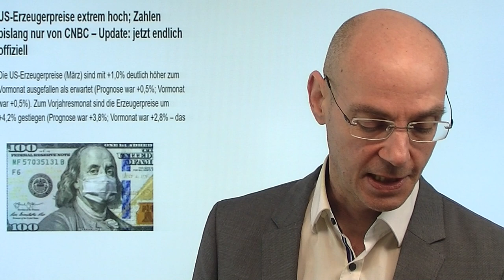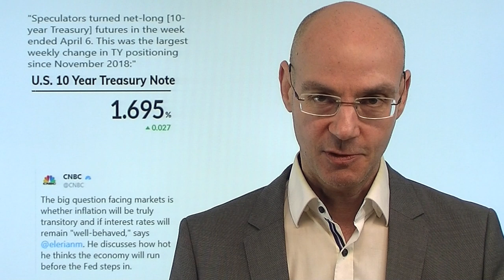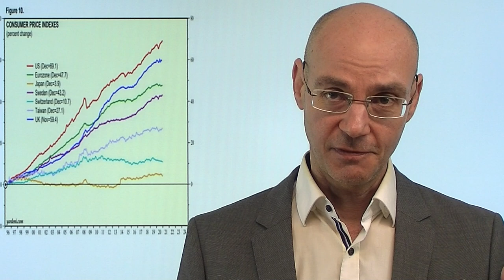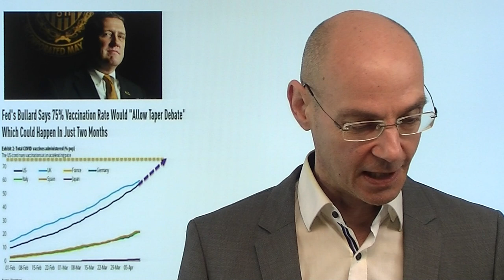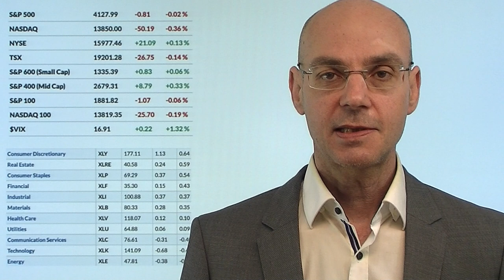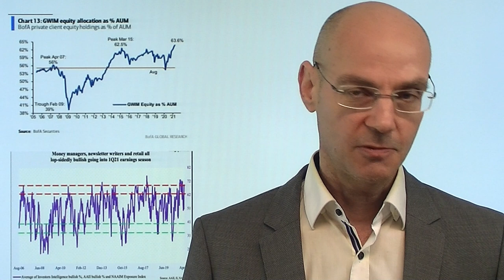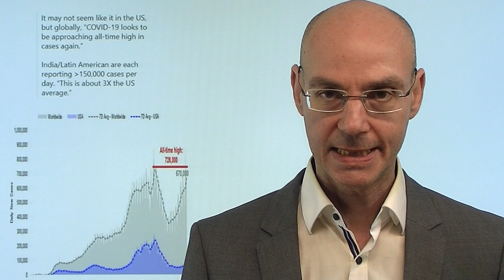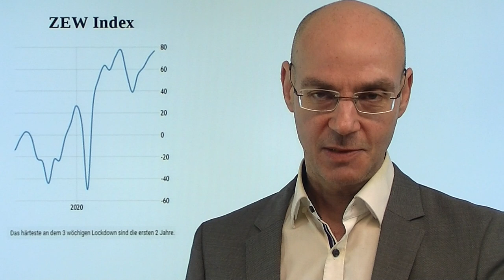Heute wird´s ernst! Inflation, Inflation.. Videoausblick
Ab heute wird es - nach Tagen uninspirierten Handels unter dünnsten Volumina - ernst an der Wall Street! Denn heute kommen die lange erwarteten US-Verbraucherpreise, ein zentraler Hinweis darauf, wie stark die Inflation ausfallen wird. Die Grundfrage für die Wall Street lautet: ist die Inflation nachhaltig, ja oder nein? Wenn ja, dann würde das bedeuten, dass die Kapitalmarktzinsen deutlich steigen, selbst wenn die Fed den Leitzins unverändert läßt. Und steigende Kapitalmarktzinsen sind Gift für die Aktienmärkte, weil Kapital damit teurer wird. Mit steigenden Renditen für Staatsanleihen aber würde eben doch eine Alternative zu Aktien entstehen - also eben mehr nicht das lange unhinterfragte Mantra "TINA" gelten..